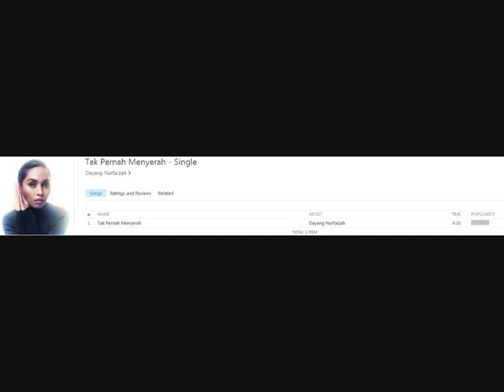Dayang Nurfaizah - Tak Pernah Menyerah (PROMO)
Lagu baru Dayang Nurfaizah. Sila dapatkan lagu ini di iTunes. USD0.99 sahaja. Jangan setakat like. Mesti beli di iTunes. Sokonglah artis tempatan kita dan tolong request lagu ni kat radio ya : ) Buat Dayang, saya merindui CD terbaru anda. Tolong pasarkan untuk koleksi saya : ) Ada CD, ada gambar, ada lirik : ))